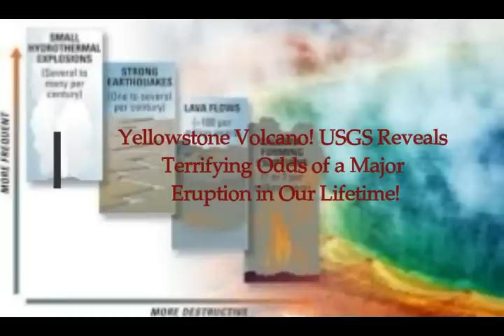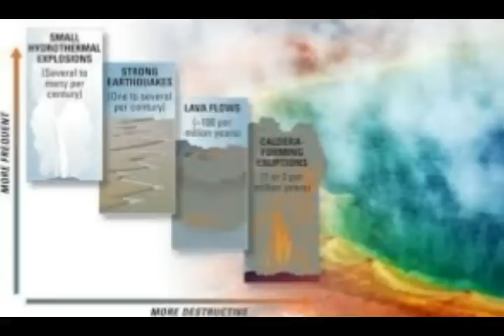Yellowstone Volcano! USGS Reveals Terrifying Odds of a Major Eruption in Our Lifetime!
Yellowstone volcano: USGS reveals the terrifying odds of a major eruption in our lifetime